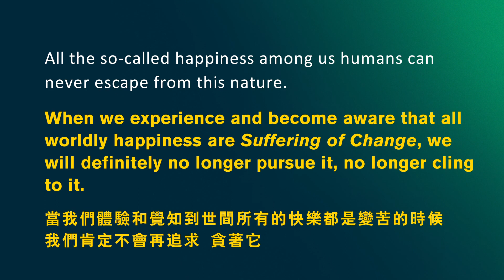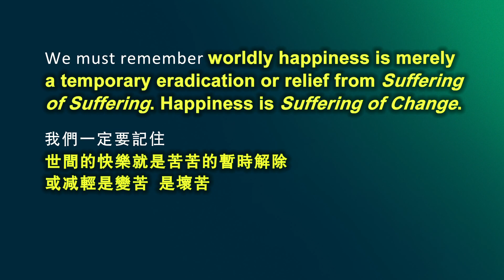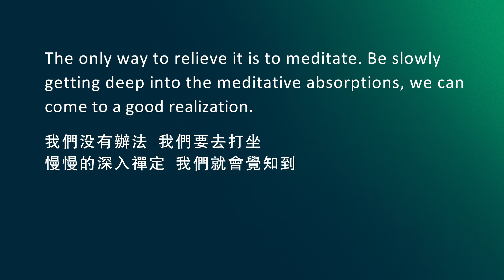世间所有的快乐是建立在苦苦上的？All the happiness of this world are based on Suffering? English Subtitle